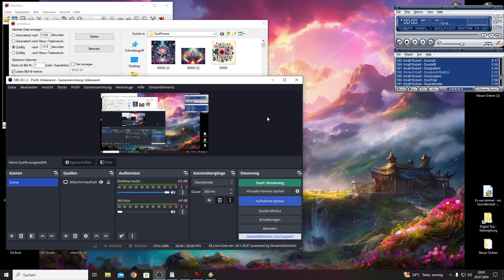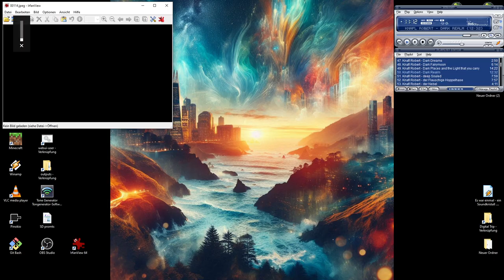Soulflower (preview for season 7)